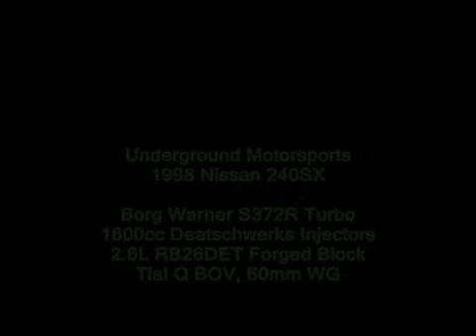Underground Motorsports New Build HDTV Nissan 240SX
1998 RB26DET 240SX
Borg Warner S372R Turbo
1600cc Injectors
Tial Q BOV, 60mm Racing Wastegate